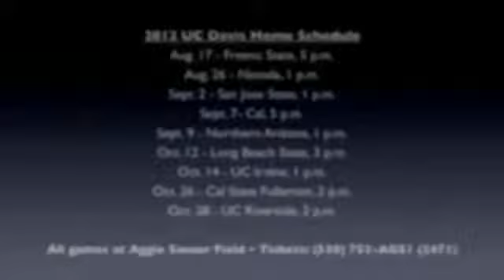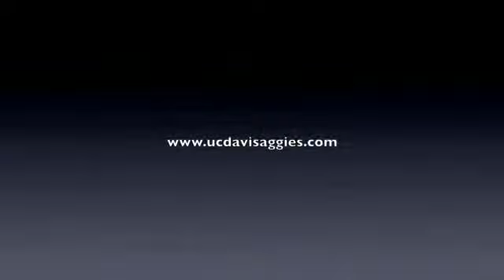2012 UC Davis Women's Soccer Preview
UC Davis women's soccer coach Maryclaire Robinson talks about preseason practice and the upcoming 2012 campaign. The Aggies are coming off a 2011 season which saw them finish tied for third in the Big West Conference and return key letterwinners while welcoming talented newcomers.